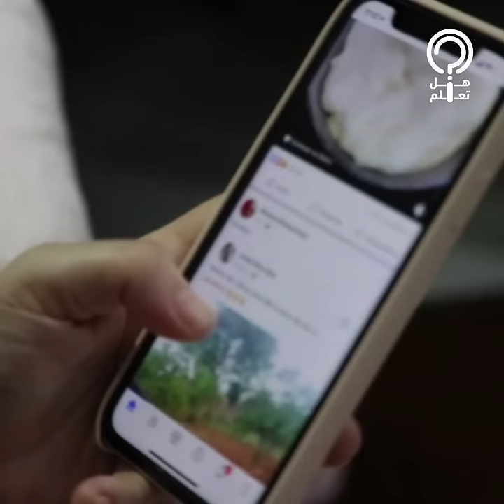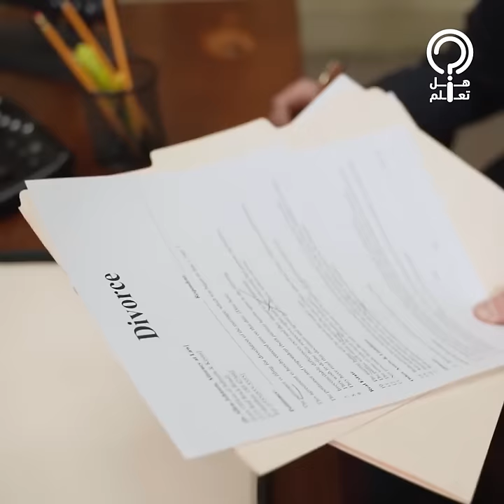حكاية تيتوس الفيشاوي حفيد سمية الألفي.. أحمد الفيشاوي اعترف بيه بعد ١٠ سنين.. نسخة من جده فاروق